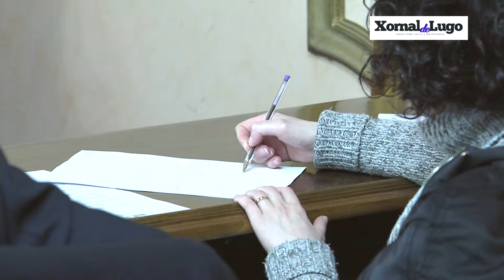Pleno municipal do 2 de Febreiro de 2015